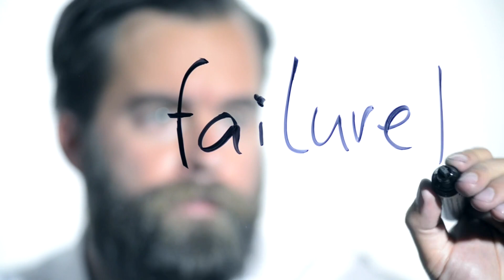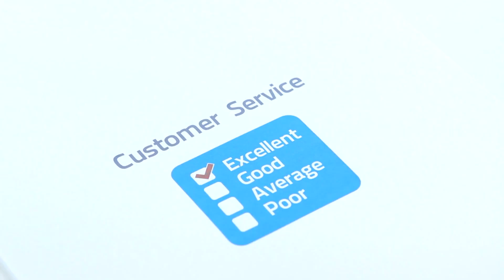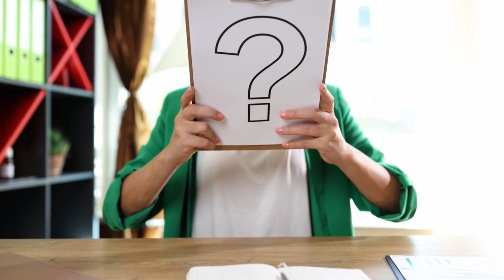How to Deal with Failure and Bounce Back Stronger in Business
Failure is an inevitable part of the entrepreneurial journey. But it doesn't have to be the end. In this video, we'll share tips on how to deal with failure in a productive way and bounce back stronger than ever.

We'll cover topics such as:

How to accept and learn from your mistakes
How to stay positive and motivated in the face of setbacks
How to develop a plan to overcome your challenges
How to build a support system to help you through tough times
If you've ever experienced failure in business, this video is for you. We'll show you how to use failure as an opportunity to grow and learn, and come out stronger on the other side.